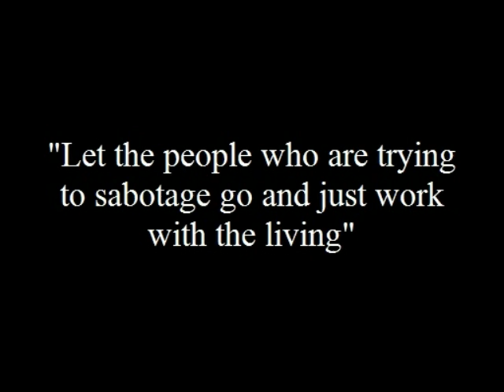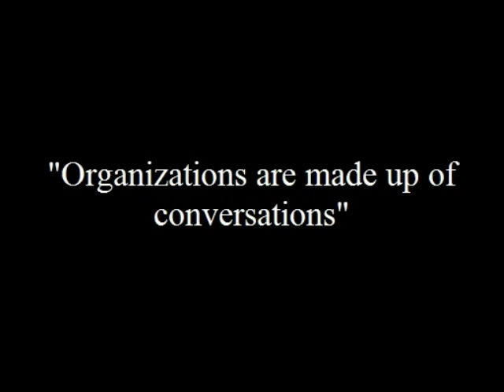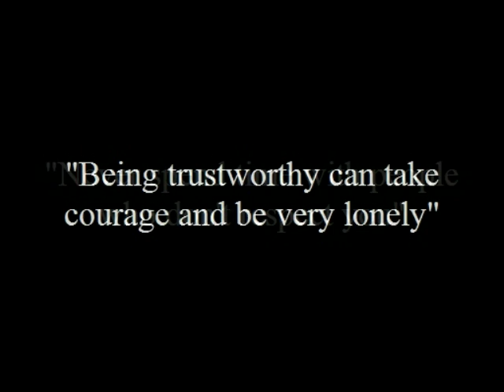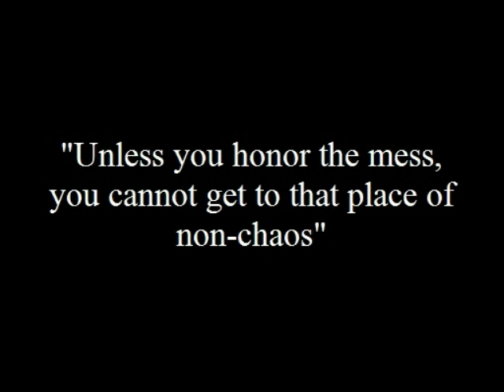EdPA 5374 Reflection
University of Minnesota-Twin Cities-class project